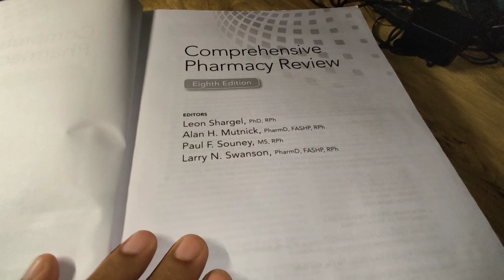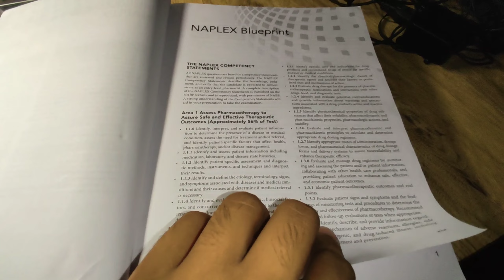HOW TO TAKE PATIENT HISTORY ?? HISTORY TAKING BY PHARM-D STUDENT...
Hello guys
 Ourselves -Nilesh Sharma And Pragya Pandey

We are PharmD 5th year students at NIMS UNIVERSITY RAJASTHAN.
And doing a clerkship at NIMS hospital.
We share our daily life experience of PharmD in India.